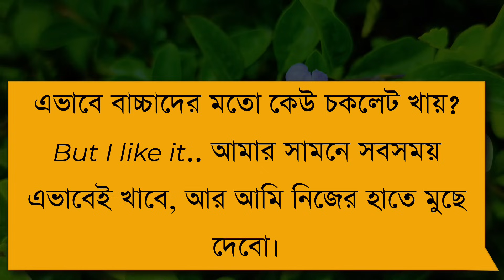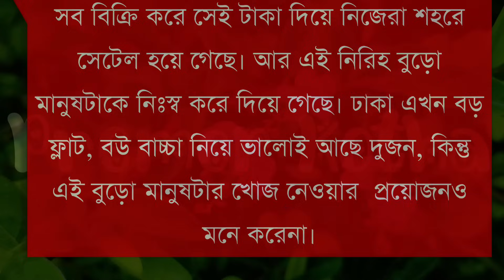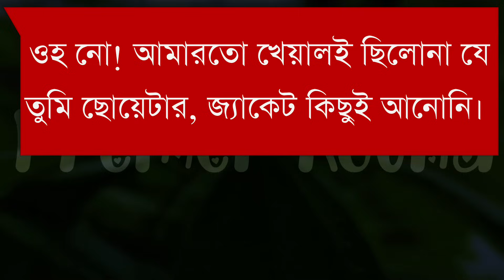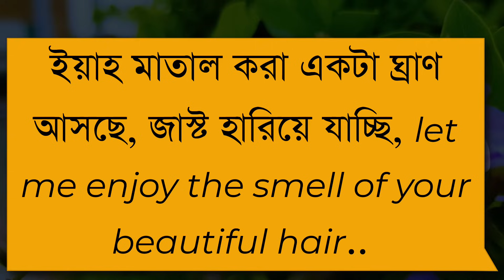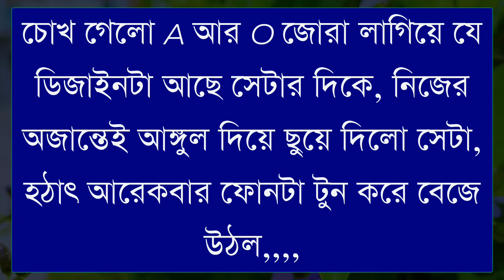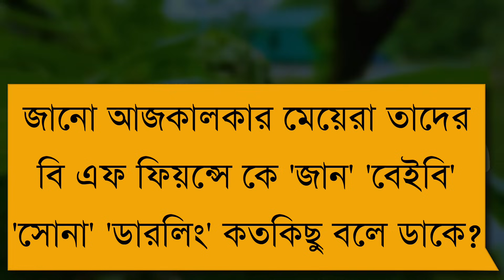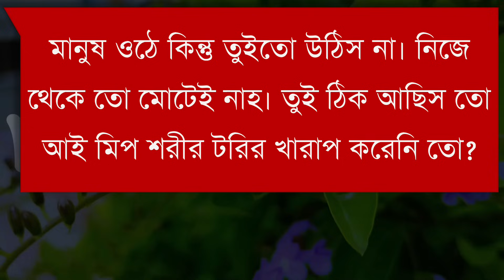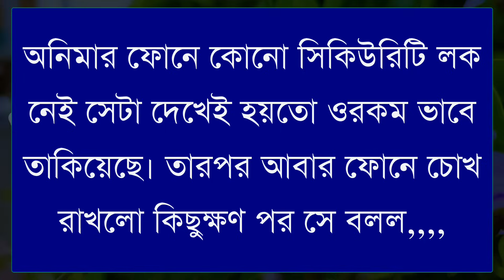Infinite Love ||part-3||সকল পর্ব||Ft:Samim&Shonalikar||Premer Kotha